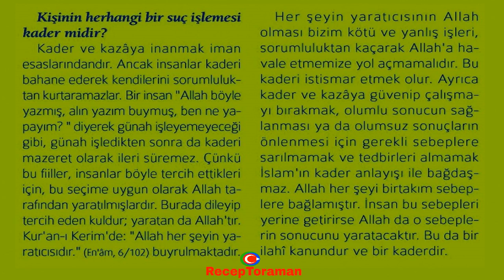Kişinin Herhangi Bir Suç İşlemesi Kader Midir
Kişinin herhangi bir suç işlemesi kader midir?

Kader ve kazâya inanmak iman esaslarındandır. Ancak insanlar kaderi bahane ederek kendilerini sorumluluktan kurtaramazlar. Bir insan "Allah böyle yazmış, alın yazım buymuş, ben ne yapayım? " diyerek günah işleyemeyeceği gibi, günah işledikten sonra da kaderi mazeret olarak ileri süremez. Çünkü bu fiiller, insanlar böyle tercih ettikleri için, bu seçime uygun olarak Allah tarafından yaratılmışlardır. Burada dileyip tercih eden kuldur; yaratan da Allah'tır. Kur'an-ı Kerim'de: "Allah her şeyin yaratıcısıdır.” (En'âm, 6/102) buyrulmaktadır. Her şeyin yaratıcısının Allah olması bizim kötü ve yanlış işleri, sorumluluktan kaçarak Allah'a havale etmemize yol açmamalıdır. Bu kaderi istismar etmek olur. Ayrıca kader ve kazâya güvenip çalışmayı bırakmak, olumlu sonucun sağlanması ya da olumsuz sonuçların önlenmesi için gerekli sebeplere sarılmamak ve tedbirleri almamak İslam'ın kader anlayışı ile bağdaşmaz. Allah her şeyi birtakım sebeplere bağlamıştır. İnsan bu sebepleri yerine getirirse Allah da o sebeplerin sonucunu yaratacaktır. Bu da bir ilahî kanundur ve bir kaderdir.

* 7’den 70’e herkesin rahatça öğrenebilmesi, rahatça ezberleyebilmesi için 32 farz nelerdir. Eğlenceli ve orijinal 32 farz şarkıları, şiirleri ve ezgileri ile ilgili çalışmalarımıza ulaşmak için